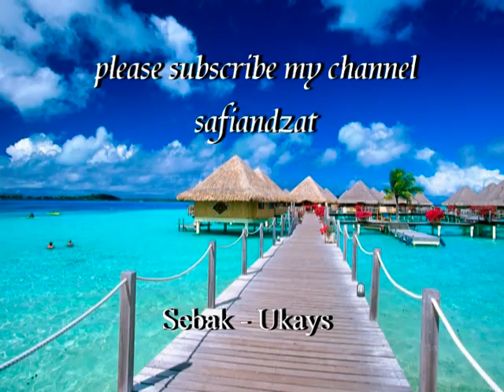Sebak - Ukays ( Hight Quality Sound )